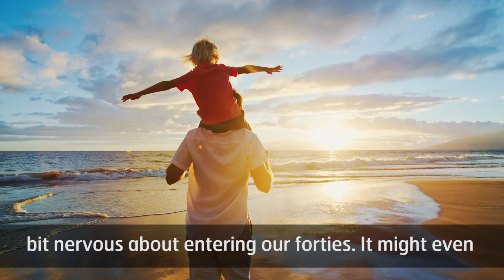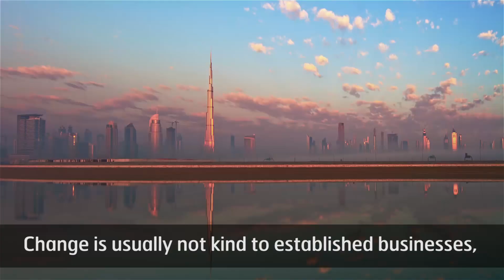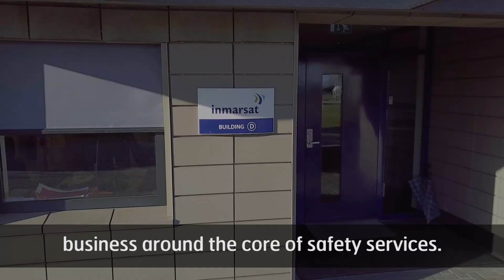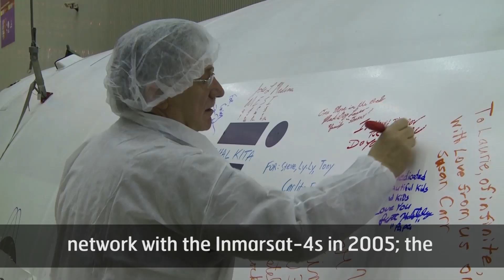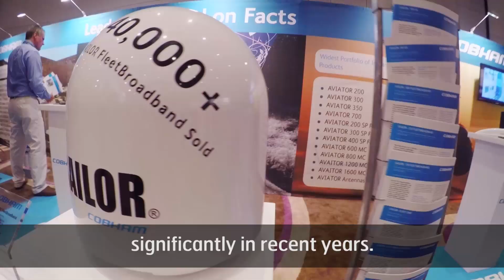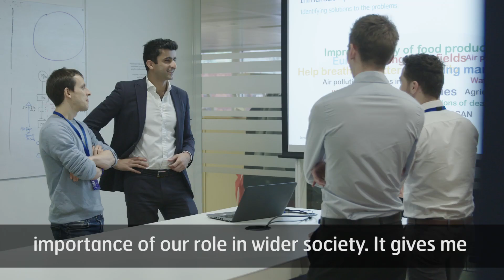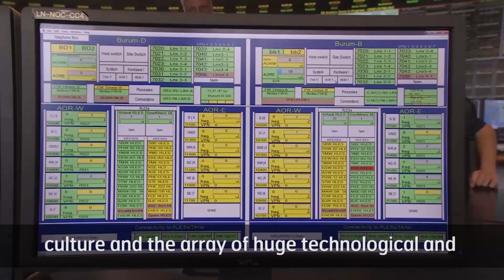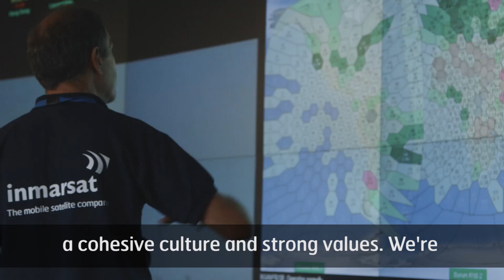40 years of Inmarsat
16 July 2019 marks Inmarsat’s 40th anniversary. Inmarsat CEO Rupert Pearce reflects on 40 years of innovation; 40 years of great partnerships; 40 years of being the world-leading provider of global, mobile satellite communications. Discover more about Inmarsat's history and how, in the future, we will continue to deliver exceptional innovation to meet our customers’ most demanding connectivity needs, whether on land, at sea or in the air.